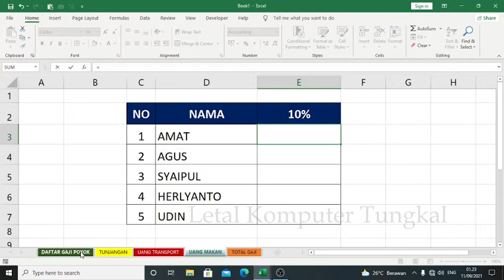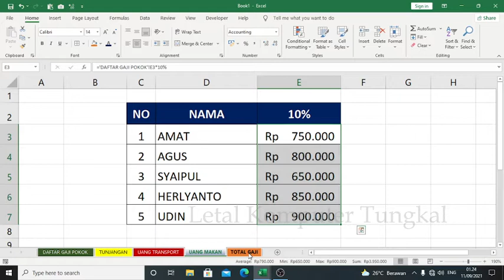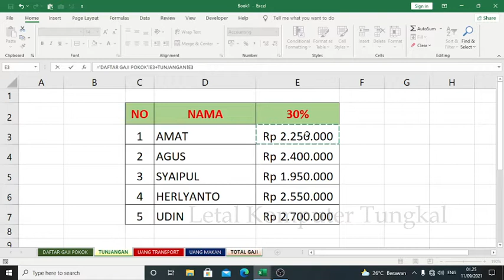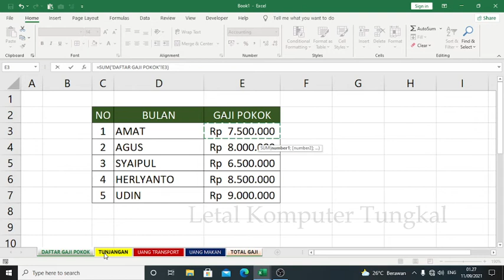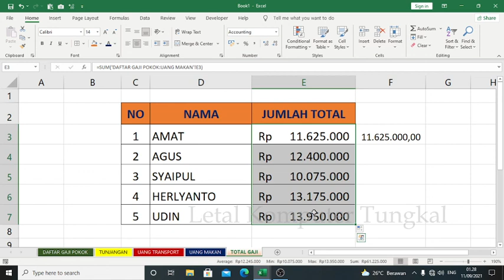Rumus Perhitungan Beda Sheet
Hallo Sobat Semua...
Pada tutorial ini saya akan berbagi ide kepada teman-teman semua tentang bagai menjalankan Rumus Perhitungan Beda Sheet.

Disini dijelaskan cara bagaimana jika kita ingin menjalankan rumus perhitungan tapi datanya berada pada sheet yang berbeda.

Selain itu, pada tutorial Rumus Perhitungan Beda Sheet juga dijelaskan bagaimana cara menghitung jumlah total dari urutan data yang berasal dari sheet berbeda.

Bagaimana solusinya???
Silahkan teman-teman menyimak tutorial ini sampai selesai.